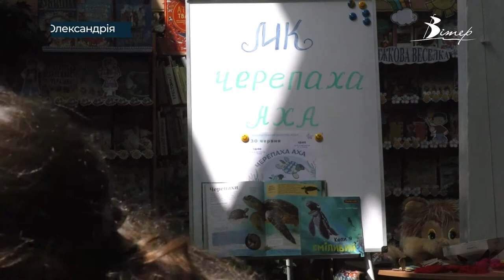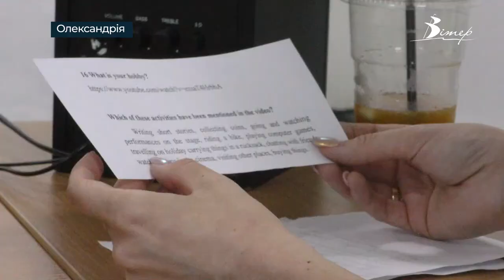В олександрійській бібліотеці вчать дітей робити черепах | телеканал Вітер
Майстер-класи проводять влітку в олександрійській центральній бібліотеці для дітей. Тут організували дозвілля для дітей, які залишились в місті влітку. Серед відвідувачів і переселенці. Зараз у бібліотеках значно зросла кількість відвідувачів саме через вимушено переміщених осіб.